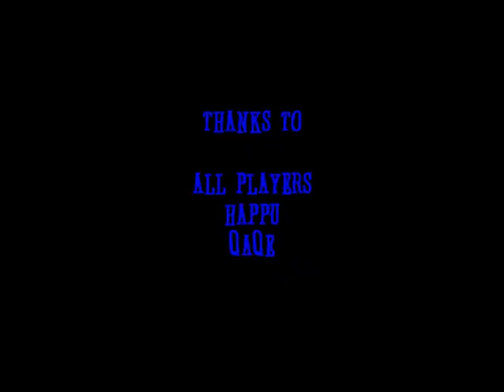Throwback: Reflection of Perfection (CS 1.6 Fragmovie)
Fragmovie from the good old days. Random community players from Finland. The demos were collected from the legendary matsi IRC channel.